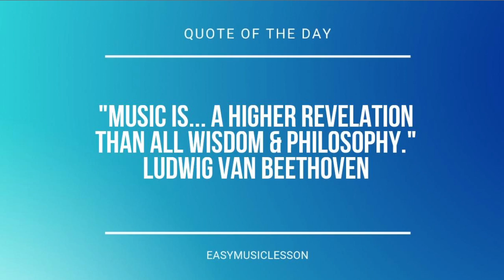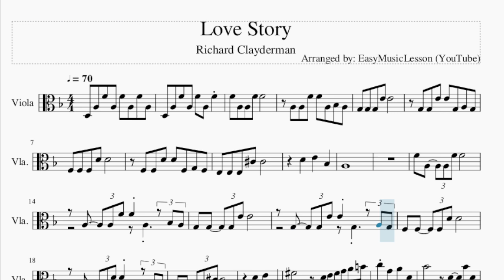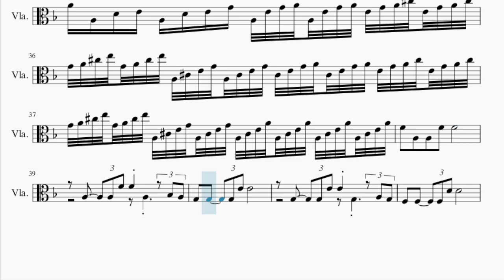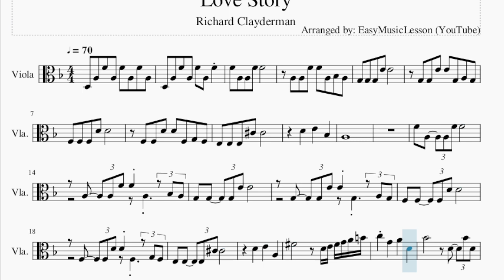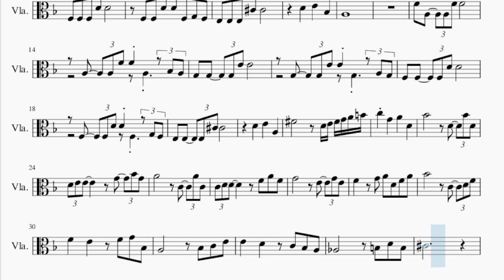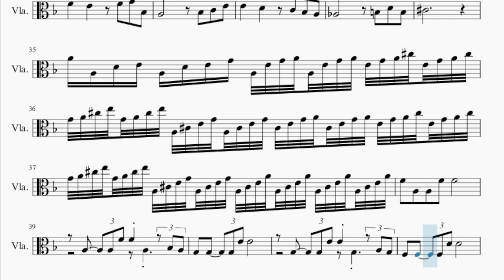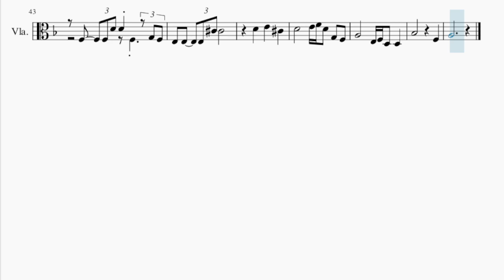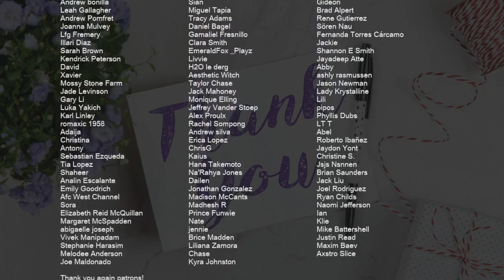Viola Sheet Music: How to play Love Story by Richard Clayderman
Comment and let us know how the videos have helped you. It keeps us going! :)Here is a sheet music/tab video on the song Love Story by Richard Clayderman on the viola. A viola sheet music arrangement which is transposed to notes that are easily played by viola, for the song Love Story by Richard Clayderman.

EasyViolaLesson teaches you to play the your favorite instrument, through well-arranged sheet music so that you too can learn how to play Love Story by Richard Clayderman on the viola as fast as you can. A viola sheet music with backing tracks to help your play the song better.

Chords of Viola arrangement:
D Min   D Min   A Dom 7   D Min Maj 7   F Maj   Bb Maj   A Maj
E Min 7   A Dom 7   A Dom b9   D Min   D Min   A Dom 7   D Min Maj 7
F Maj   Bb Maj   A Maj   E Min 7   A Dom 7   A Dom b9   D Maj
D Dom 7   A Min 7   D Dom 7   G Min   C Maj   F Maj   Bb Maj
E Dim   A Maj   D Min   A Maj   D Min   D Min   G Min   C Maj
F Maj   Bb Maj   E Maj   A Maj 7   A 7 Sus 4   A 7 Sus 4   D Min
A Dom 7   D Min Maj 7   F Maj   Bb Maj   A Maj   E Min 7   A Dom 7
A Dom b9   D Min   F Maj   Bb Maj   D Min

Melody notes of Viola:
D3 A3 F4 A3 F4 A3 F4 A3
D3 A3 F4 A3 F4 A3 F4
F4 A3 A3 F4 F4
A3 A3 F4 F4 A3 Bb3 A3
G3 G3 G3 E4 E4
G3 G3 E4 E4 G3 A3 G3
F3 F3 F3 D4 D4
F3 F3 D4 D4 F3 G3 F3
E3 E3 E3 Db4 Db4
D4   E4   Bb3
A3
D4   E4   A3
Gb4       D4 E4 Gb4 G4 A4 B4
C5 G4   A4   D4
Bb4       D4   Bb4 D4
D4 E4 E4     G4   Bb4 G4
A4       C4   A4 C4
C4 D4 D4     F4 A4 F4
G4       E4   G4 E4
F4   G4 A4 D4 F4 A4
Bb4       C4   D4 F4
F4   E4   F4 G4 Bb3
A3       Bb3 C4 E4
E4   D4   C4 Bb3 A3
Ab3       B3 D4 B3
Db4
A4 A3 D4 E4 A3 D4 E4 G4 A3 E4 G4 A4 A3 E4 G4 A4 E4 G4 A4 Db5 E4 G4 A4 Db5
G4 A4 Db5 E5 G4 A4 Db5 E5 A3 Db4 E4 G4 A3 Db4 E4 G4 Db4 E4 G4 A4 Db4 E4 G4 A4 E4 G4 A4 Db5 E4 G4 A4 Db5
G4 A4 Db5 E5 G4 A4 Db5 E5 A3 Db4 E4 G4 A3 Db4 E4 G4 A3 Db4 E4 A4 A3 Db4 E4 A4 A3 Db4 E4 A4 A3 Db4 E4 A4
D4   E4   Db4
D4     E4 F4 D4 G3 F3
A3     E3 F3 D3 D3
Bb3         F3
A3